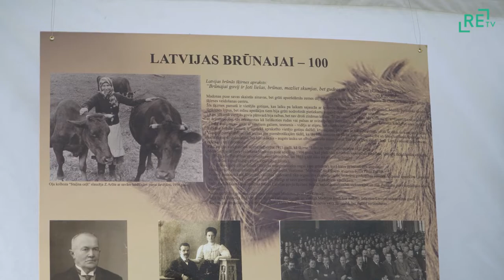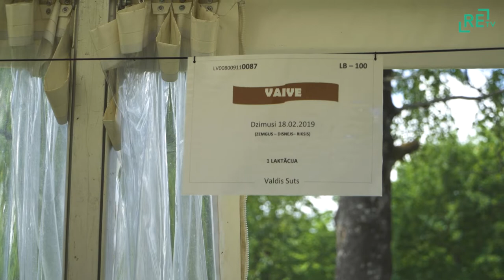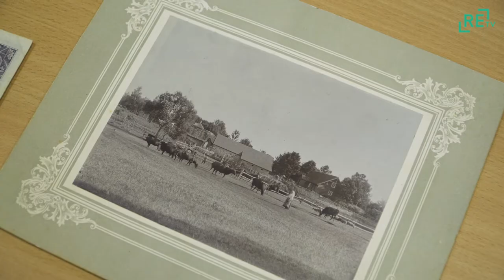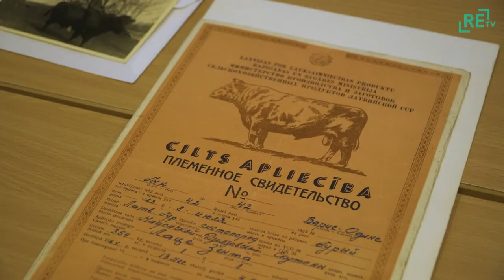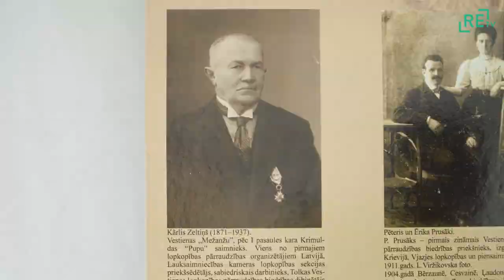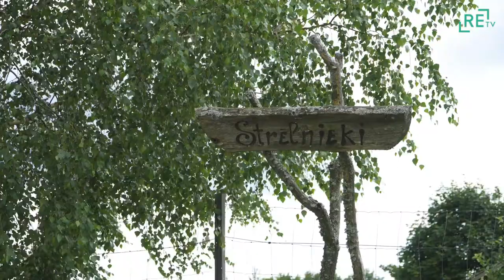Vestienieši atzīst govs šķirni - Latvijas brūnā